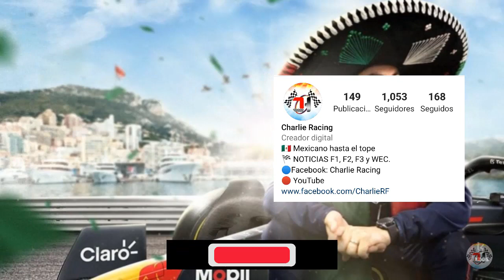CHECO ENTRE los MEJORES 🇲🇽🇧🇷🇦🇷🇨🇴 | Charlie Racing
Con la victoria de Sergio Pérez el pasado fin de semana, se ha consolidado como el piloto mexicano más ganador en la fórmula 1. ¿Pero quienes han sido los pilotos latinoamericanos que han ganado en el Principado? De esto hablaremos en este nuevo video, además, te diremos que pilotos mexicanos han probado suerte en la F1 antes de Checo.

Visita nuestras redes oficiales y no te pierdas de las más recientes noticias.